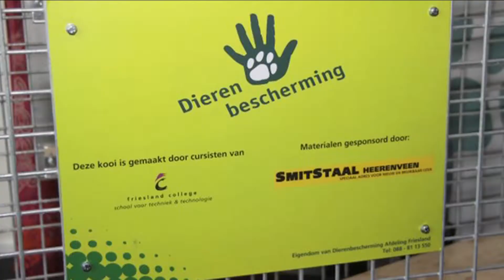GPTV: Dierenbescherming Heerenveen heeft hondenvangkooi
De Dierenbescherming van Heerenveen heeft de beschikking gekregen over een hondenvangkooi.
Het was altijd al een grote wens om een eigen hondenvangkooi te hebben. In het Noorden was  niet één organisatie die zo'n kooi heeft.
Vorig jaar liep een hond bijna drie weken rond in de omgeving van Wolvega. Medewerkers hebben alles geprobeerd om de hond te vangen. Helaas lukte dat niet. Totdat er een hondenvangkooi elders werd gehaald en de hond binnen een aantal uren de kooi inliep.
Het was dan ook een grote wens van de Dierenbescherming om ook een dergelijke kooi in eigen bezit te hebben. Medewerkers van de Dierenbescherming namen contact op met het Friesland College, afdeling bankcontructie, in Heerenveen. Twee leerlingen, Tim ter Haar en Marcel de Lange, gingen aan de slag en hebben de hondenvangkooi gebouwd. Het materiaal is geschonken door Smit Staal uit Heerenveen. Binnen twee weken was het project gerealiseerd. Dinsdagavond werd de kooi officieel overhandigd aan de Dierenbescherming.